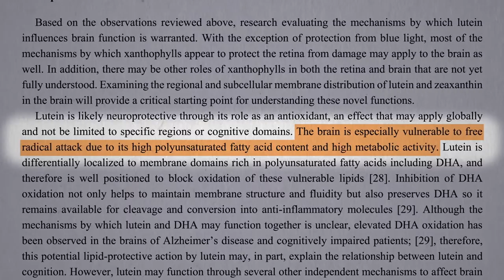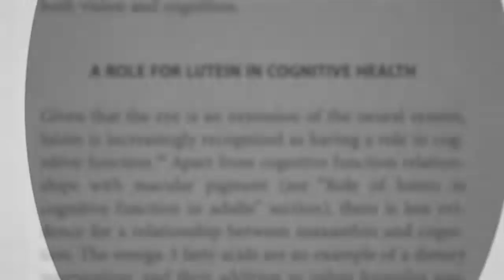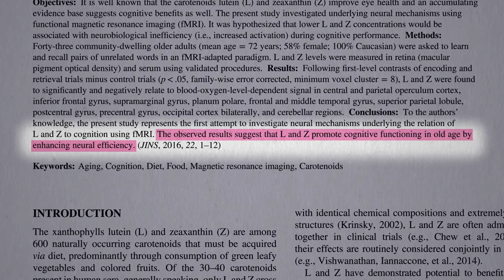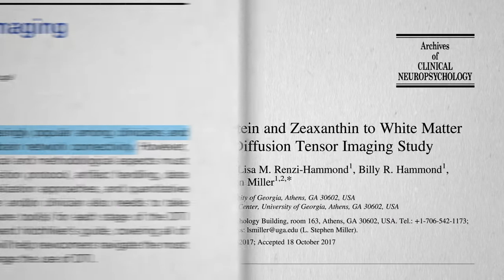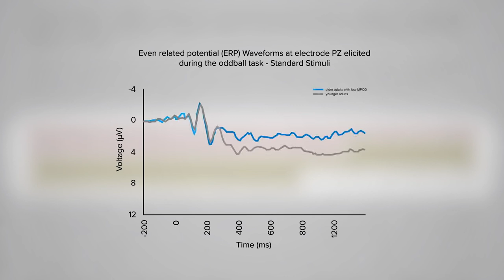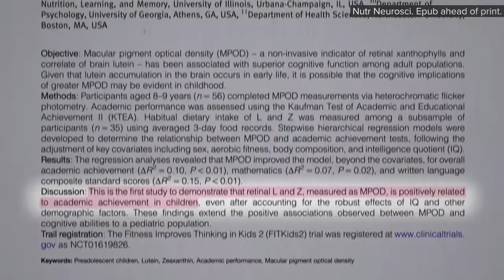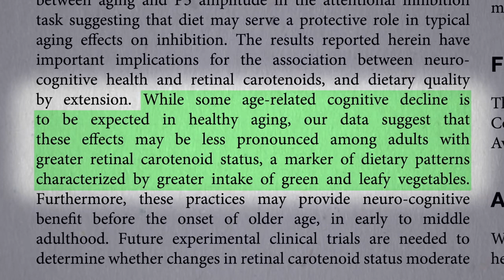Healthy Brain (Foods to Fight Aging)